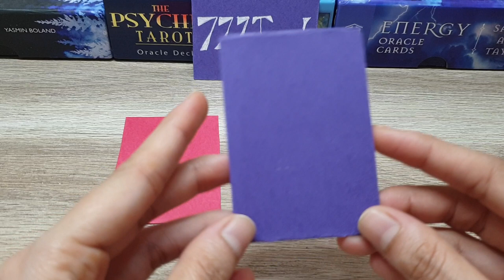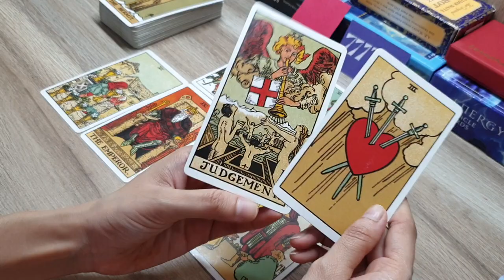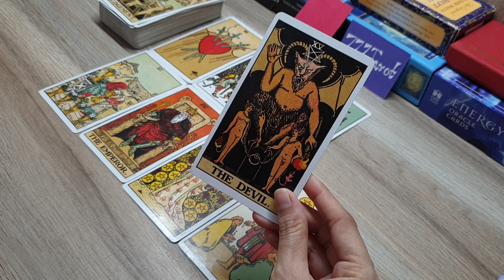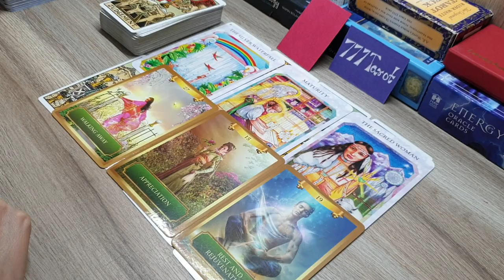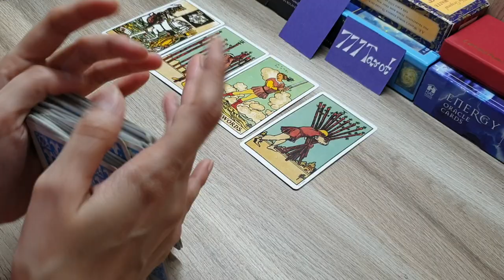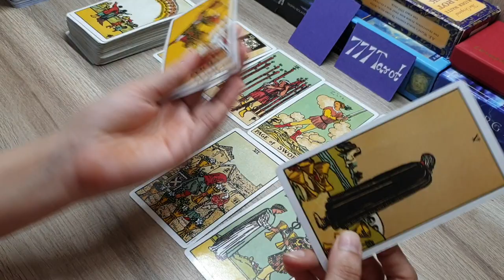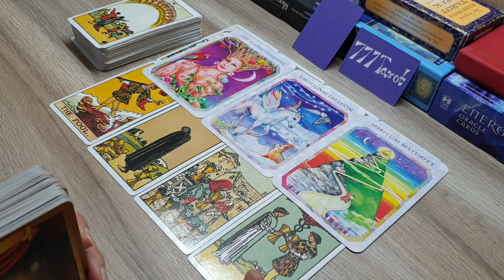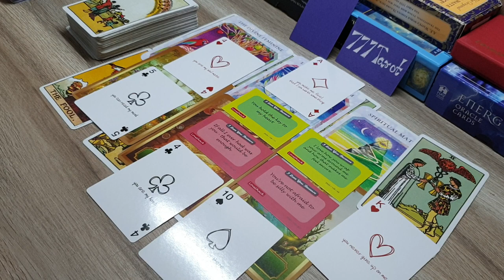Message from your person & CURRENT feelings: wo kya kehna chahte h jo nhi keh pa rhe h? msg for you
Hello everyone..

Option 1🔮 : 1:27

Option 2🔮 : 19:24